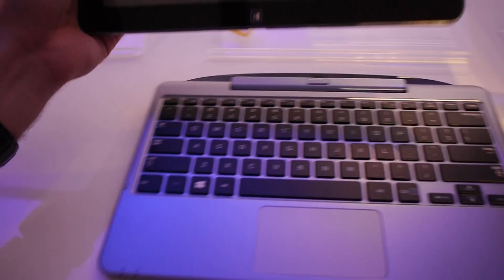Samsung Series 5 500T im Hands On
- Kaufen - Samsung Series 5 500T angeschaut und ausprobiert auf der IFA 2012 in Berlin.